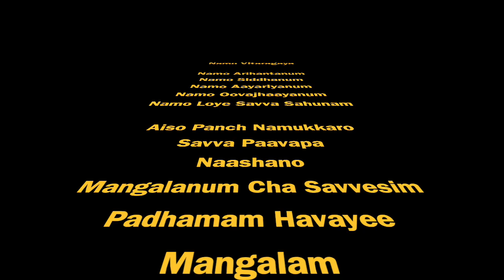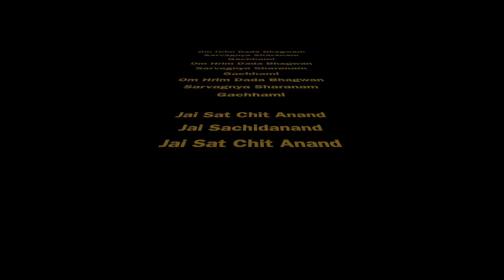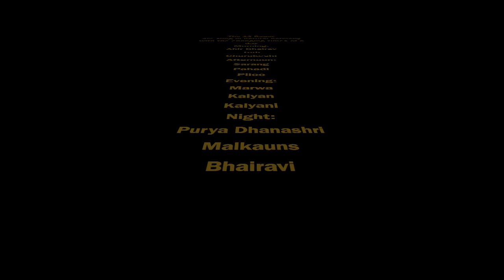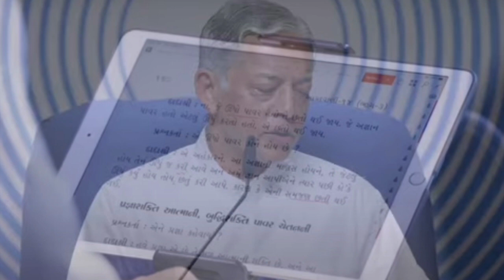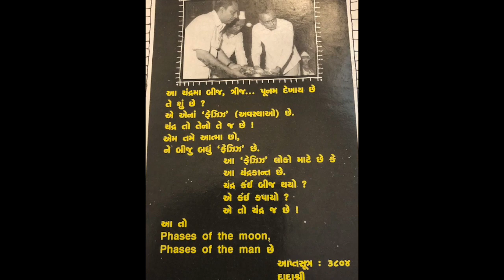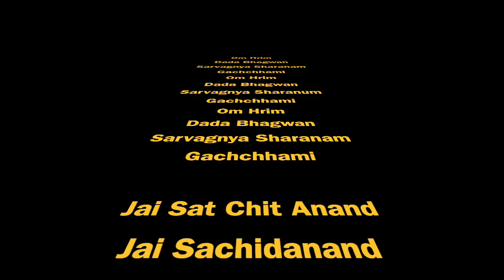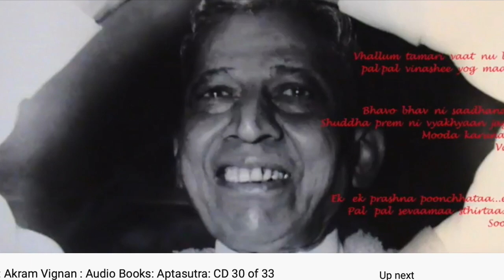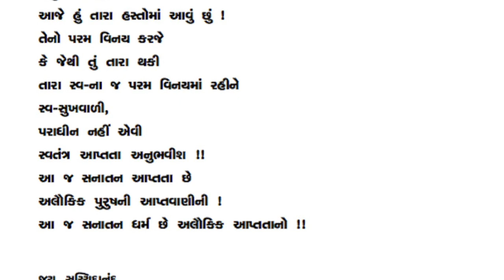Gnani Purush Dadashri: Akram Vignan Songs: Shuddha Trimantra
In this world where every human being is subject to increasing stress, internal and external conflicts, and puzzles, only transient solace and relief is received in religion.  The Trimantra of Gnani Purush offers a lasting, direct path towards meaningful inner peace and harmony. This gift of Dadashri further facilitates the easy surrender of the ego that has been the blind leader of a human being in many clashes and conflicts. That ego sublimates via the Samarpan Mantra, and this is followed by a simple, easy way to direct connection with one's own , blissful Self within, through the simple words: Dada Bhawan na Aseem Jai Jaikar Ho.

The Trimantra plus more - two more Akram Vignan ‘mantras’ are incorporated here. Trimantra of Gnani Purush DadashriSamarpan Stuti: Om Hrim Dada Bhagwan Sarvagnya Sharanam GachhamiDirect Connection with the Self Within : Dada Bhagwan Na Aseem Jai Jaikar Ho.

Produced by : Shuddha Anami
Raga Composition and Singer : Dr. Shefali Shah
Recorded at: Cinesur Recording Studio, Ahmedabad.
Mixing and Mastering: Madhubhai Rawal
Web Upload October 20 2023

12 Ragas are used in this Trimantra, and they are  4  sections of the 24-hour day

A. Early Morning

1. Ahir Bhairav
2. Todi
3. Charukeshi

B.  Afternoon

1.Sarang
2.Pahadi
3.Piloo

C. Evening
1. Marwa
2. Kalyan
3.Kalyani

D. Night
1.Purnya Dhanashri
2.Malkauns
3.Bhairavi

This has been produced  with the intent of facilitating Dhyan within the Self, for the listener This  facilitates Shuddha Upayoga. Playing this on low volume in the home will surely bring about benefits for the relative as well as the Real.

This auspicious presentation, is available to you to share freely. It has the power to remove obstacles for the seeker as well as the mahatma.

Here is the audio link for free distribution.